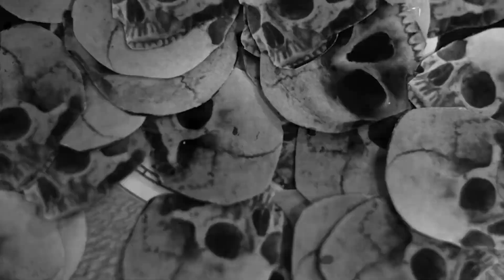КИНОЛИКБЕЗ : Проверка на дорогах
Почти в каждом фильме Германа есть театральная сцена. А функция сцены, как в "Мышеловке" Гамлета  - выявление истины, отделение достоверного от фальшивого. Для того и требуется у Германа фильм в фильме: топорная киноагитка по рассказу Лопатина в "Двадцати днях без войны", скверный провинциальный спектакль в "Иване Лапшине"  и этот театр жестокости на зимней дороге. Но "Проверка на дорогах" - это не только смертельный номер  военнопленного Лазарева (пока он в одиночку разбирается с немцами двое партизан остаются наблюдателями). Еще важнее - проверка зрителя фильма Германа. Выбор, который нам предлагает режиссер - это самый актуальный сегодня выбор между гуманизмом и любым другим "измом", пусть даже "патриотизмом". И ценность конкретной человеческой жизни - это по-прежнему нечто ненужное и непонятное в нашей стране...

ПРОВЕРКА НА ДОРОГАХ (СССР, 1971)
Режиссер: Алексей Герман
Сценарий: Эдуард Володарский, Юрий Герман
Оператор: Яков Склянский
Композитор: Исаак Шварц
В ролях: Ролан Быков, Анатолий Солоницын, Владимир Заманский, Олег Борисов, Федор Одиноков, Геннадий Дюдяев, Майя Булгакова, Николай Бурляев, Виктор Павлов

🎬 Поддержка просветительской деятельности:
Прямой перевод на карту СБ — 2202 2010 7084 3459